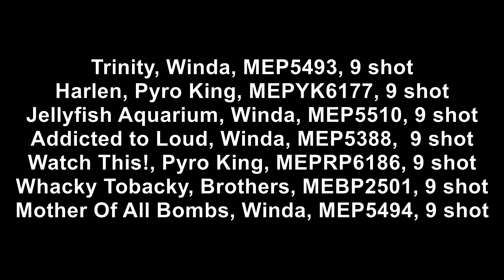2022 Large Diameter 500g Cakes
This is the Large Diameter 500g Cakes from the 2022 Victory Fireworks Demo.